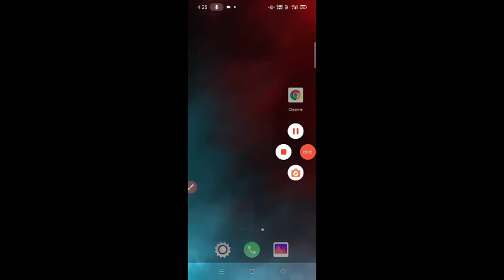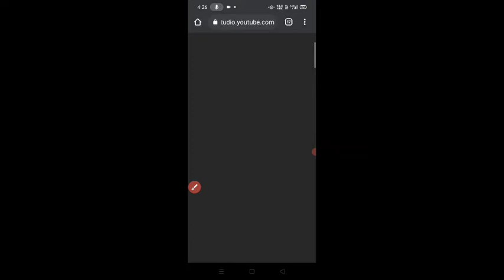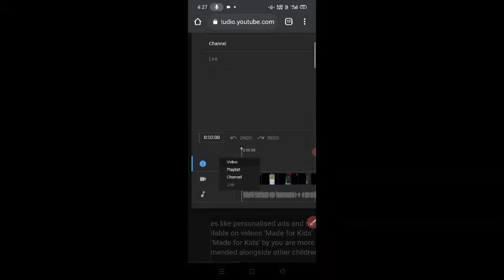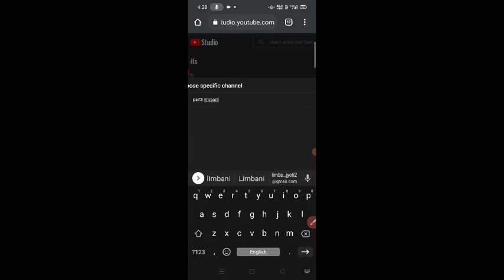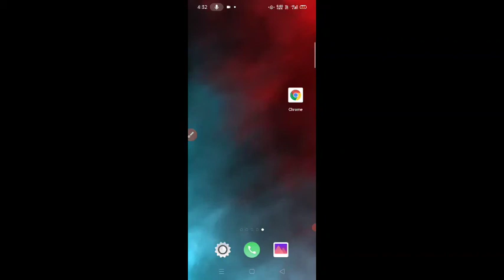i button in youtube || i button kaise lagaye || How to put i button on youtube videos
about video:-)